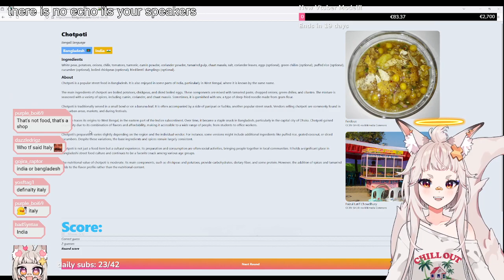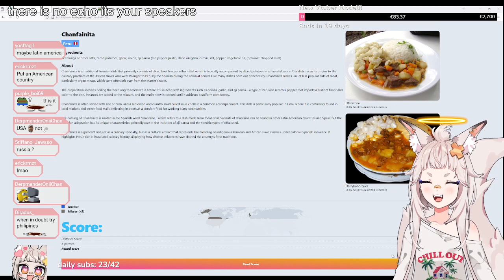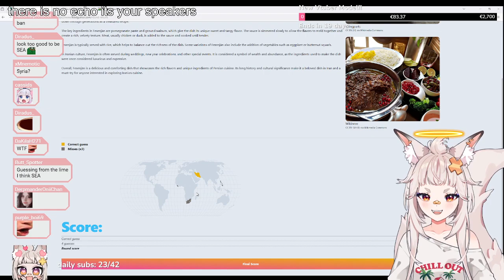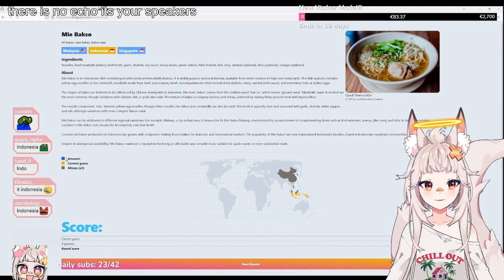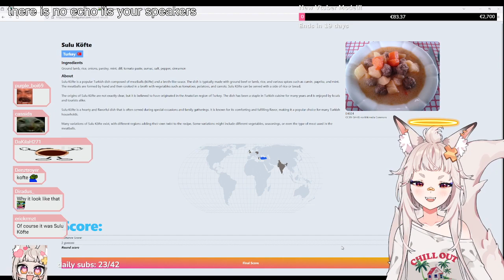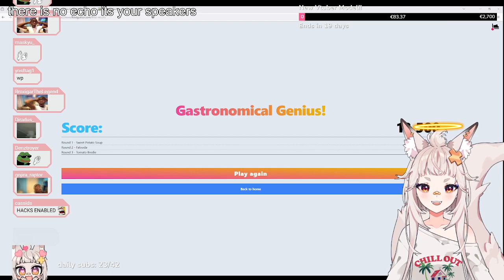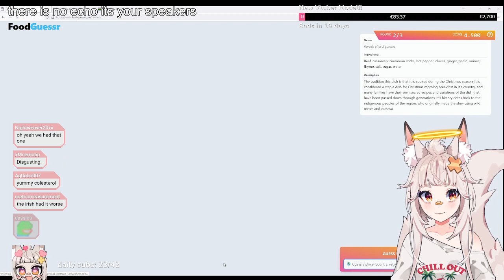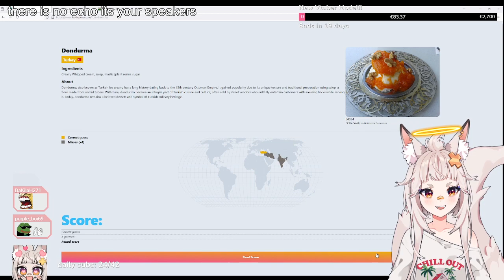Shirahiko plays Food Guessr (again)